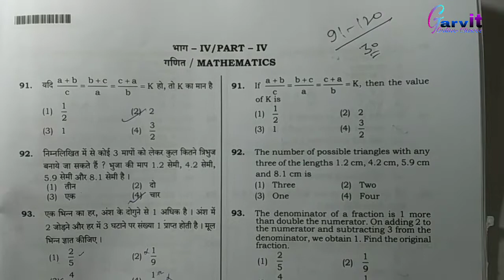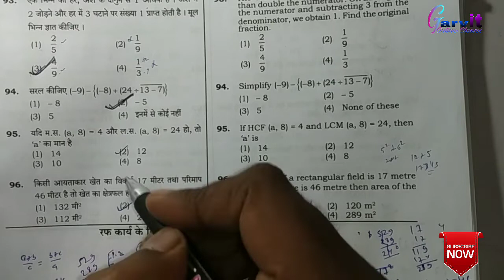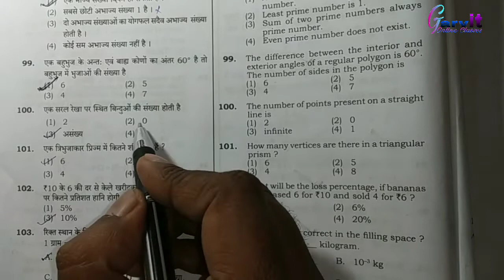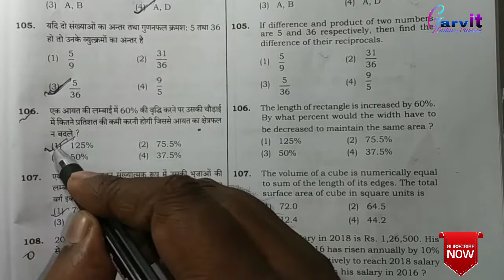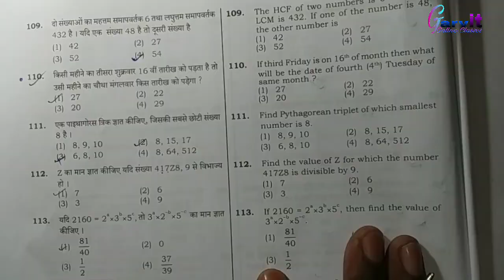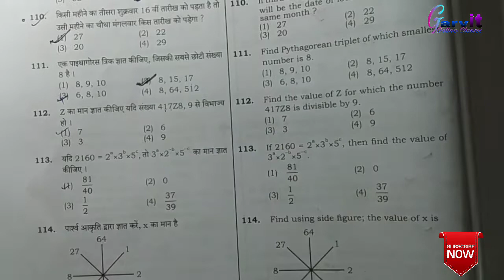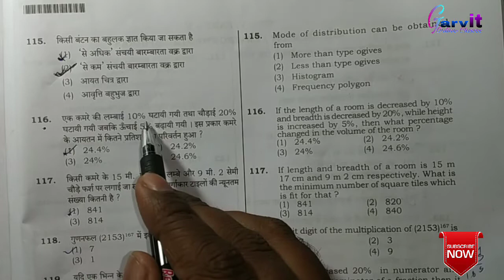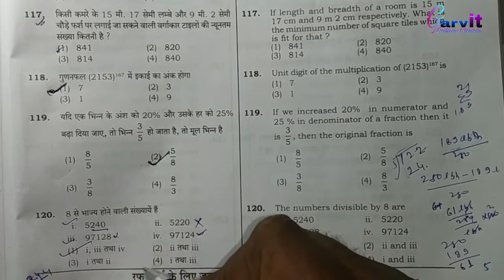UP TET 2020 1st paper math answer key||uptet 2020 math answer key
UP TET 2020 1st paper math answer key||uptet 2020 math answer key||primary answer sheet||uptet 2020||

Namaskar dosto,
            Bahut bahut swagat hai apke apne youtube channel garvit online Classes me. Dosto aaj ki is video me maine aaj 08/012020 ko hue primary level ke math ke 30 question ki answer key ke bare me bataya hai.
Dosto ummid karta hu ki ye video aapko jarur pasand aayi hogi.